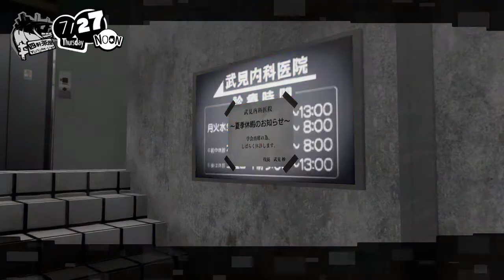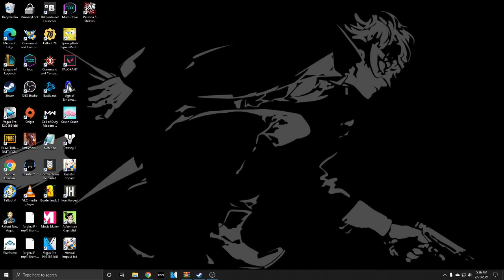Persona 5 Strikers Playthrough Episode 3! A Gold Bar?!